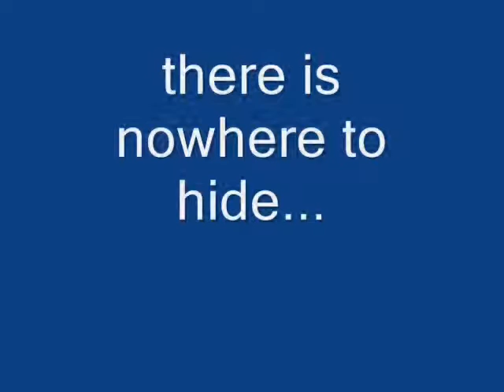bionicle: Fight To The Finish trailer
bionicle Fight To The Finish will start soon.